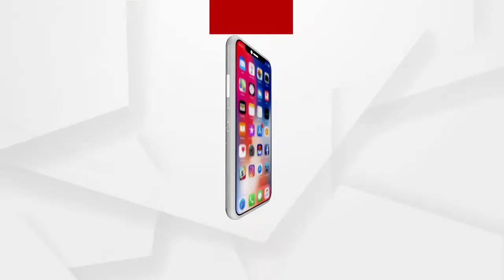ଆଜିଠୁ କୋରାପୁଟରେ ଖୋଲିଲା ସମସ୍ତ ଧର୍ମାନୁଷ୍ଠାନ ....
ଆଜିଠୁ କୋରାପୁଟରେ ଖୋଲିଲା ସମସ୍ତ ଧର୍ମାନୁଷ୍ଠାନ । ଆଜି ଗୋଟିଏ ଦିନ ଖୋଲିବା ପୋରେ 31 ତାରିଖଠାରୁ ଆସନ୍ତା ମାସ 2 ତାରିଖ ପର୍ଯ୍ୟନ୍ତ ବନ୍ଦ ରହିବ । ଜିଲ୍ଲା ପ୍ରଶାସନ ପକ୍ଷରୁ ନିଷ୍ପତ୍ତି ନିଆଯାଇଛି .